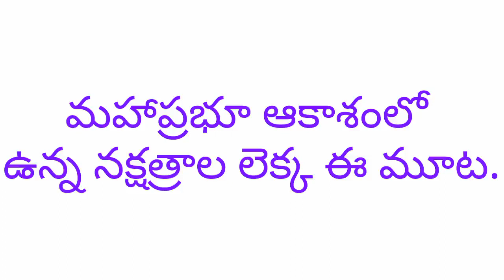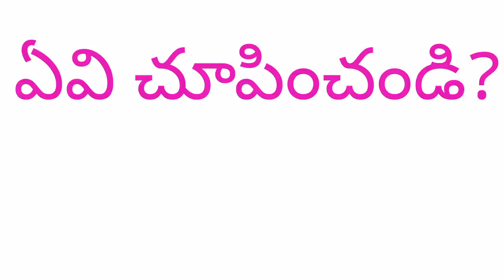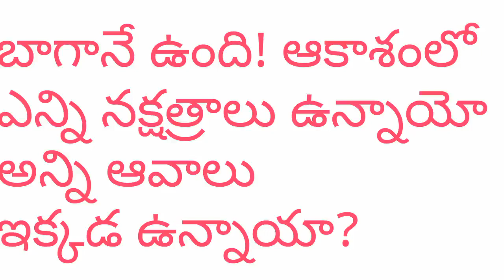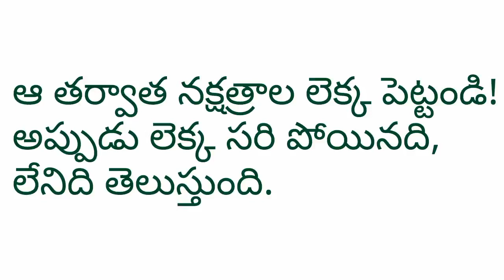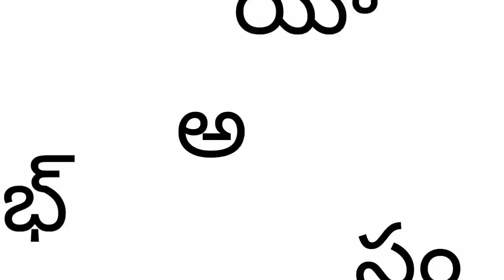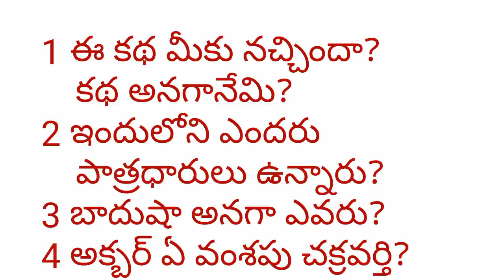28.07.2020 II Lang Telugu Lesson 02 Part 01 by Srinivasulu sir